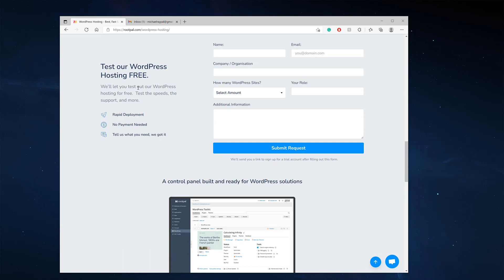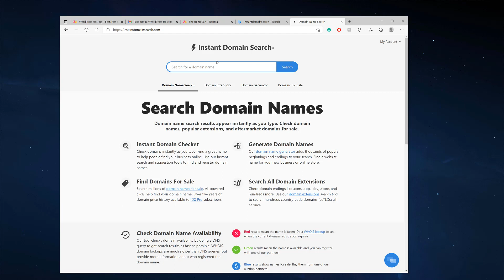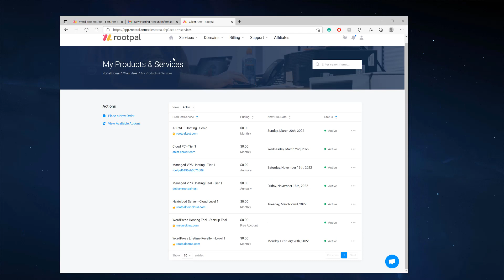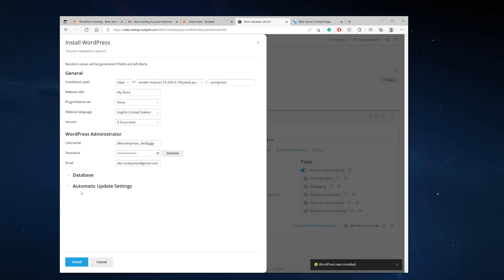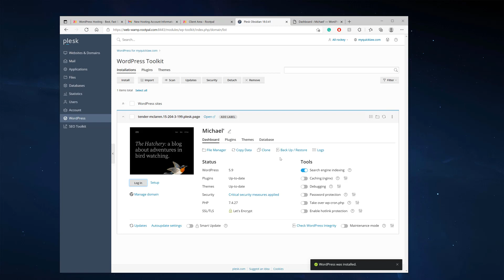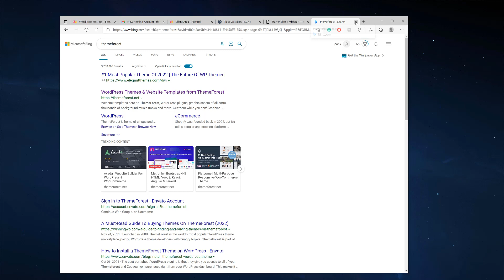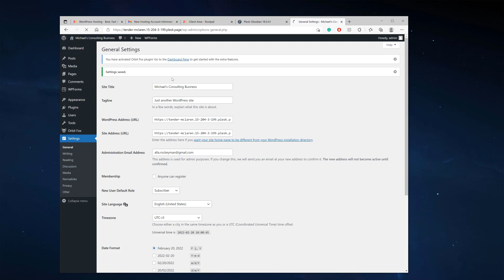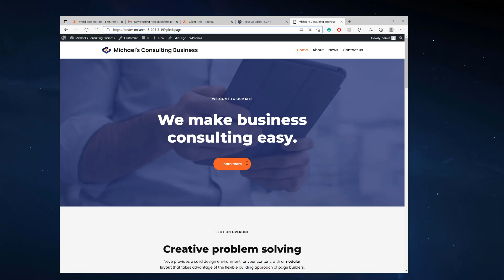Create Your First WordPress Website In Less Than 20 Minutes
Learn how to create your first WordPress Website in less than 20 minutes

Contents of this video:
00:00 - Intro
00:33 - Sign Up For WordPress hosting
02:08 - Domain Name Registration
04:41 - Finish Hosting Setup
06:19 - Login to Control Panel
06:45 - Create a Temporary Domain
07:56 - Install WordPress
11:33 - Install WordPress Theme
12:50 - Install a Theme Template